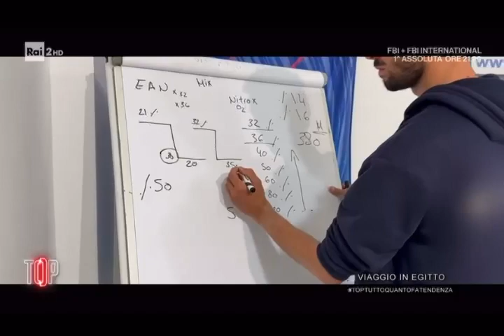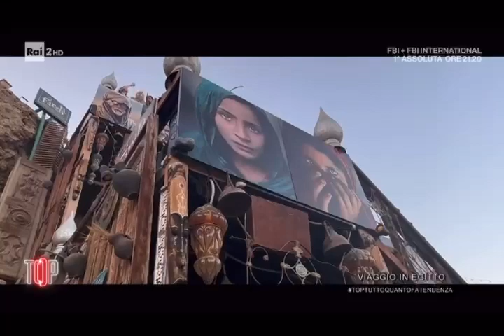Viaggio in Egitto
Domina Coral bay was broadcasted in the TV program of RAI 2 on travelling to Sharm el Sheikh, Egypt presented by Mirko Gancitano.